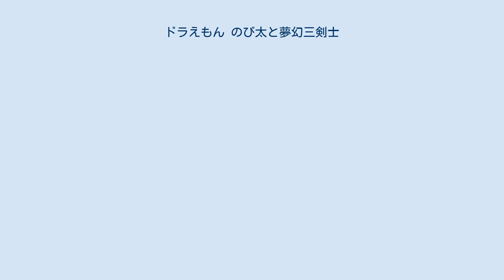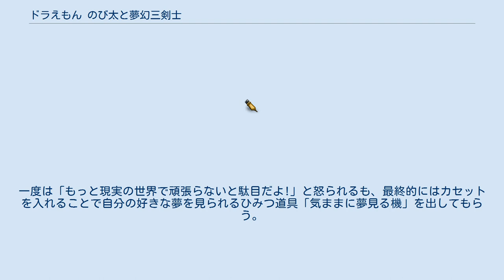ドラえもん のび太と夢幻三剣士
『ドラえもん のび太と夢幻三剣士』（ドラえもん のびたとむげんさんけんし）は藤子・F・不二雄によって執筆され、『月刊コロコロコミック』1993年9月号から1994年3月号に掲載された「大長編ドラえもんシリーズ」の作品。
および、この作品を元に1994年3月12日に公開されたドラえもん映画作品。
大長編ドラえもんシリーズ第14作。
ドラえもん映画化15周年記念作品。
 第12回ゴールデングロス賞優秀銀賞受賞作品。
同時上映は『ドラミちゃん 青いストローハット』、『ウメ星デンカ 宇宙の果てからパンパロパン!』。
 アレクサンドル・デュマ・ペールの小説『三銃士』をモチーフとした、勧善懲悪の冒険物語。
夢を見るという形でゲームの中に入る。
のび太の夢世界が舞台であり、『映画ドラえもん』オフィシャルサイトでは、主人公であるドラえもん以外の人物がゲスト扱いとなっている。
ストーリーはのび太としずかの関係を掘り下げており、劇中二人の仲は急接近し、夢から覚めてもその余韻を残している。
またのび太としずかが戦死してしまう（伏線があり生き返る）という歴代大長編・映画中でも数少ないメインキャラクターの死が描かれている。
ジャイアンとスネ夫はフェードアウトしてしまい、そのままドラえもん・のび太・しずかで最終決戦を終えて完結するという異色作でもある。
 元の構想では「夢の暴走」を下敷きとして夢見る機がコントロールを失ったため、ユミルメの魔族たちが現実になだれ込み「夢と現実が混ざる恐怖」を描くという『パラレル西遊記』のような話の予定であった。
ドラえもんシリーズにおける原則は「どんな歴史を揺るがす大事件であってもなるべく仲間内で解決し、一般社会には影響を残さない」であり、ドラえもん作品のテーマは「日常に混入した非日常ファンタジー」である。
しかし今作はこのルールやテーマを逸脱し、作者本来の理念とは異なる結末になったという。
 作者の藤子自身は本作を映画ドラえもん原作の漫画としては「一種の失敗作」と語っており、描き進むうちにキャラが自分の意図と関係なく動き始めて話の筋が作者の思惑と関係の無い異なる方向へと展開してしまった「ゴール大ハズレの極端な一例」としている。
 この点について藤子は「長編の組み立ては難しい」「始めから終わりまでの構想をキッチリと立てるということができないので長いストーリーを組むのは苦手」とも語っている。
前作『ブリキの迷宮』でも、タイトルだけを先に決めて後から着想されるアイデアを集めていくという執筆方法を採用しており、全容はおろか結末も作者にすら分からないままのスタートだったという。
 このため漫画版と映画版ではエンディングにおける街の扱いや細部の違いが比較的ハッキリと現れている。
 映画版のオープニングムービーではドラえもんが甲冑を纏い、金色の兜をかぶった剣士の姿をしているが、作中ではその姿で登場することはない。
映画化15周年記念作品ということで予告編も凝っており、先に嘘の予告編としてのび太が「黄金ハット」となり『超大作 のび太の黄金ハット』とロゴを掲げるが、ドラえもんが「違う!これから始まるの!」と取り上げてしまう。
予告編の本編では『ファンタスティックドラベンチャー』と壮大な展開を予測させておきながら、最後はのび太がうっかりくしゃみをして終了する。
 この作品から野比家の間取りや外観がリニューアルされ、映画化15周年記念に因むものとなった。
 テレビ朝日開局35周年、テレビアニメ15周年記念作品。
 夢の中で良い思いをしたのび太は夢と現実の落差を嘆き、せめて夢の中で良い格好をしたいとドラえもんに懇願する。
一度は「もっと現実の世界で頑張らないと駄目だよ!」と怒られるも、最終的にはカセットを入れることで自分の好きな夢を見られるひみつ道具「気ままに夢見る機」を出してもらう。
その翌日、宿題をやり忘れたのび太が裏山で宿題をしていると、奇妙な老人が現れ「知恵の木の実」をのび太に与え、帰り道では「あなたはもっとすごい力が手に入る。ただし、『夢幻三剣士』の世界でのことだが」と言い残し去っていく。
 「夢幻三剣士」とは気ままに夢見る機の夢カセットのことであった。
のび太はドラえもんに「夢幻三剣士」のカセットを買ってもら...